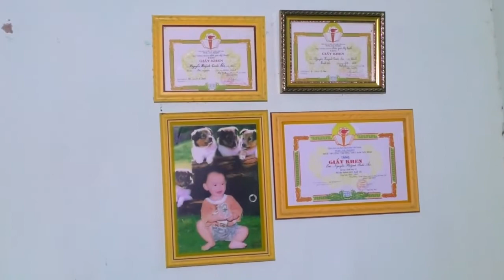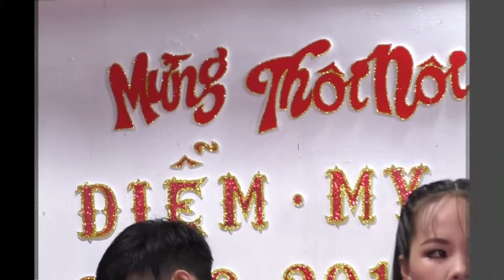sinh nhat Be MY